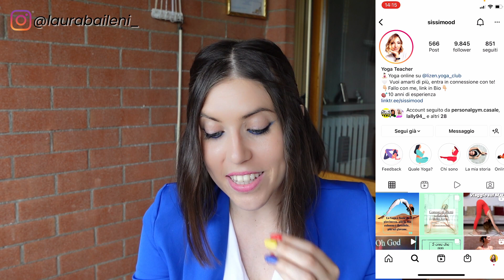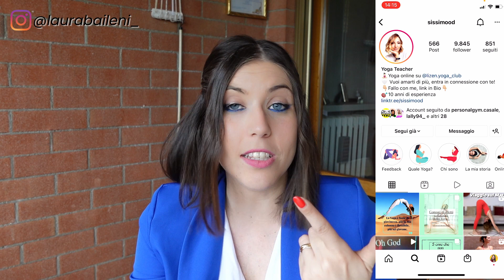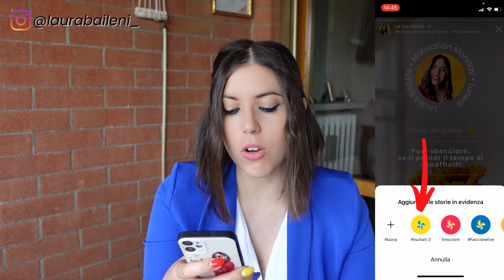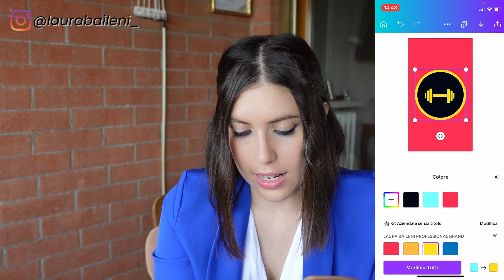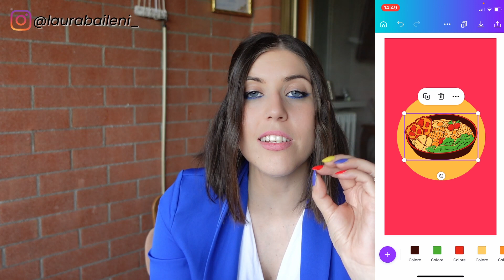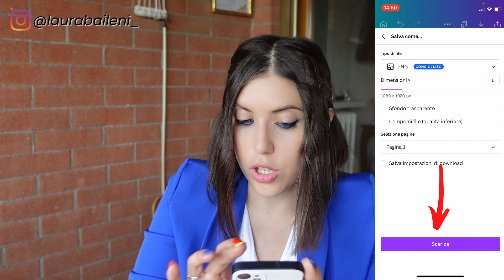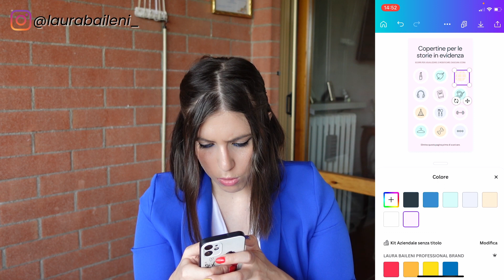Come creare le tue icone per le storie in evidenza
In questo video ti spiego perché le storie in evidenza sono così importanti e come crearle per portano clienti in nicchia al tuo business.

Vuoi sapere come partire come gestire e ottimizzare le tue storie in evidenza?

Non perderti questo video.

NUOVA MASTERCLASS GRATUITA BUSINESS CREATOR ⏰ Tempo limitato!

🎙 Microfono RODE
📹 WebCam Logitech C920
📷 Sony ZV1 su Amazon
💳 SD Card Sandisk
🍢 Bastone Selfie Bluetooth per camera

NOTE: Questa descrizione contiene link affiliati che ti permettono di trovare prodotti di cui si parla o che sono presenti in questo video e supportare il canale a 0 costo per te. Questo canale potrebbe guadagnare una minima somma di denaro se compri attraverso questi link, ma NON SEI obbligato a usare questi link per acquistare il prodotto. Grazie per il supporto!

INCONTRIAMOCI DI PERSONA! COMPILA IL FORM PER PARTECIPARE ALL'ARTE-TOUR! 👇🏻